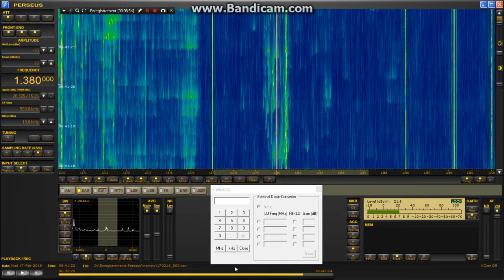R. Aleluya via KRCM Beaumont Texas 1380 kHz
Here's another sample of R.Aleluya (recorded just before the previous one) that Matthias Senderjaeger identified. I had not realized the songs were  religious songs as they sounded more like  conventional love songs ;-)
According to the Skywaves DX forum, they had run the daytime power of 22 kW during the night instead of switching back to 60 watts !
Very kind of them !
This has been recorded with a wider bandwidth, bringing in more noise but perhaps better readability. Signal peaking at 3:50 then fading out a bit, but still fair.